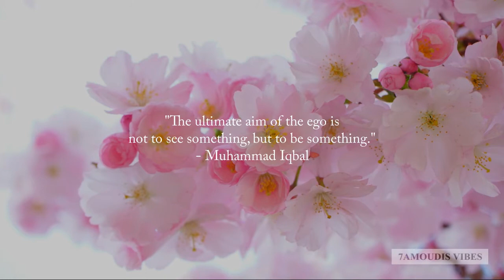Never give up quotes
Handpicked motivational quotes for the day and week to inspire, uplift and motivate all of us. Enjoy! Stayed tuned every Monday for motivational quotes.

❝Beautiful quotes and sayings❞

If this video had meaning to you, press the like button and share it to be a reason to make someone's else day.